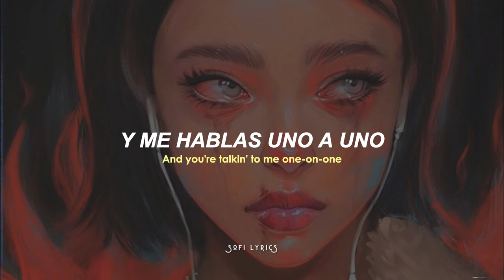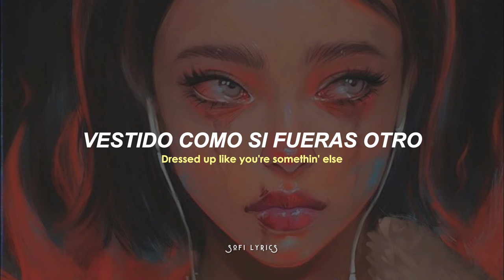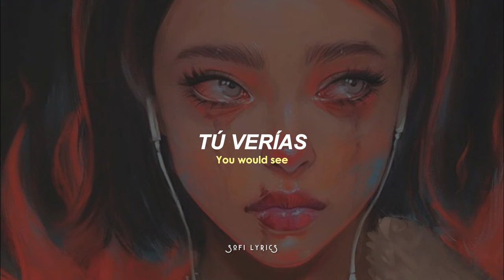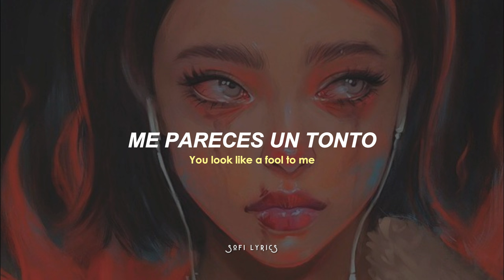Avril Lavigne - Complicated (letra/lyrics)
♫ ♬ ♪ ♩ ♭ ♪    𝔩𝔢𝔱𝔯𝔞/𝔩𝔶𝔯𝔦𝔠𝔰     ♫ ♬ ♪ ♩ ♭ ♪

Uh huh, uh huh, that's the way it is

Chill out, what you yellin' for?
Lay back, it's all been done before
And if you could only let it be
You would see
But you've become...

Tell me

I see the way you're actin' like you're somebody else
Gets me frustrated
Life's like this
You, and you fall and you crawl and you break
And you take what you get and you turn it into honesty
You promised me I'm never gonna find you fake it

Tell me

Gets me frustrated
Life's like this

Tell me

Gets me frustrated
Life's like this
No no

Why'd you have to go and make things so complicated? (yeah, yeah)
Gets me frustrated
Life's like this